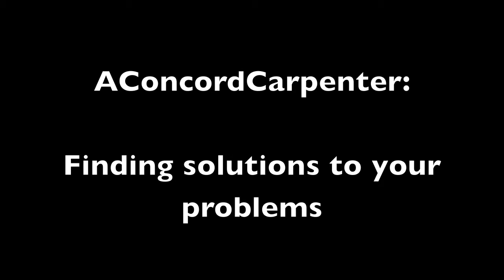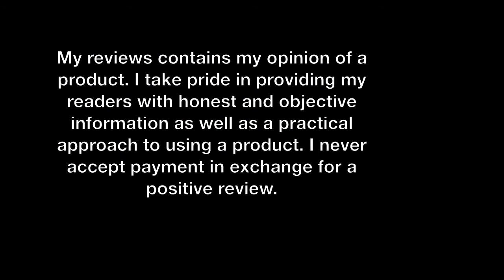Advertising on AConcordCarpenter.com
has the industry training and experience to provide solutions to your problems and to make appropriate recommendations for purchasing products, tools and accessories.